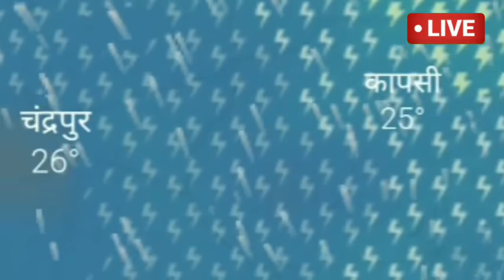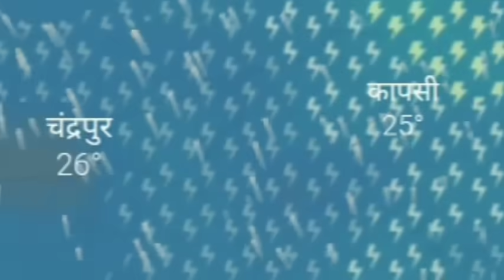Part-351- महाराष्ट्रामध्ये आणखी ३ दिवस पावसाचा जोर कायम...|| गुलाब चक्रीवादळाचा प्रभाव वाढतोय.....